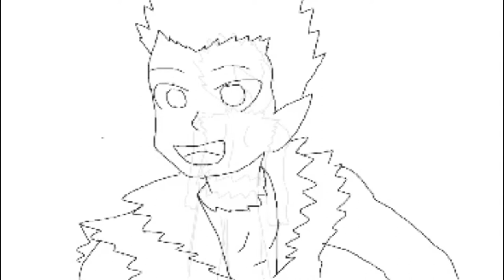Tinkerbell e Timber Modem How to Believe - Clipe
Play Clips
Tinkerbell e Timber Modem How to  - Clipe